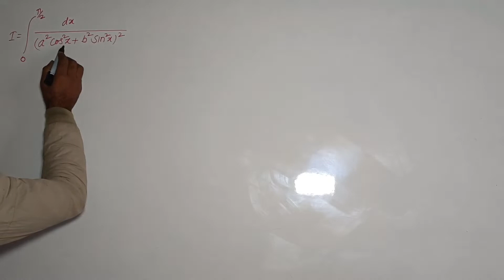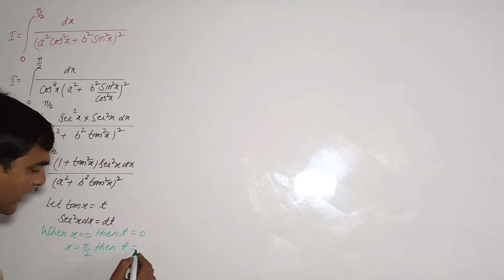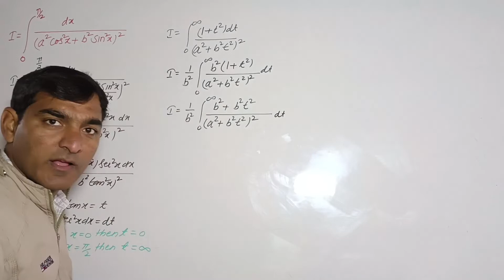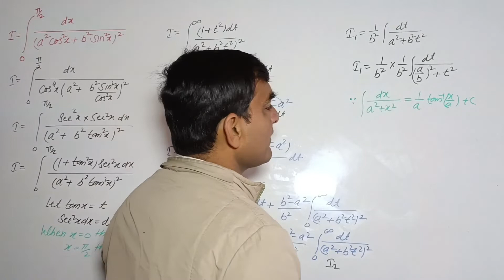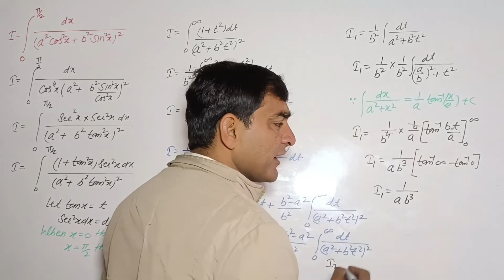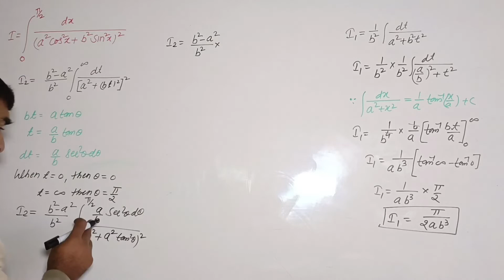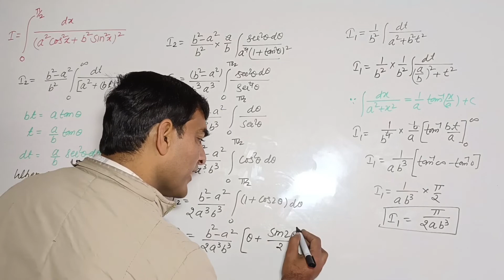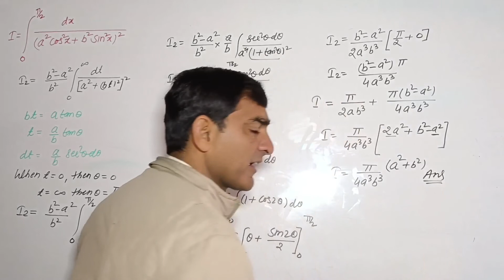ncert exemplar maths class 12 integrals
how to integrate dx/(a^2 sin^2x + b^2 cos^2x) from (0 to pi/2)
Class 12th Math Model Paper | vvi question for board exam 2022 |important question series 2022
 12th Math Model Paper | Model Paper  | Math model paper class 12 for 2022 Rbse,  BIHAR BOARD

CLASS 12 MATHEMATICS MODEL PAPER BSEB

12th Math Model paper Answer 2022
Cbse Board 12th model paper Answer 2021
12th math Objective Solution 2021
CBSE Board Official Model Paper 2021
bseb exam 12th math and 2021

BSEB 12th math VVI Objective Question 2022 | Bihar Board
Sent-up Exam Previous Year Question
Applied math || MCQ answer only||  2021 odd|
इंटर परीक्षा महत्वपूर्ण प्रश्न | class 12th  | vvi question 2022 12th class |
!Class12th exam math objective questions
12th mathematics important objective question 2022|12th maths vvi objective question bihar board 2022|
maths class 12th | Science vvi objective questions 2022 | Bihar board Class 12th Exam 2022

 Objective Question solution 2022
12th math Objective Solution 2022
Mathematics Objective Question solution model paper 2022